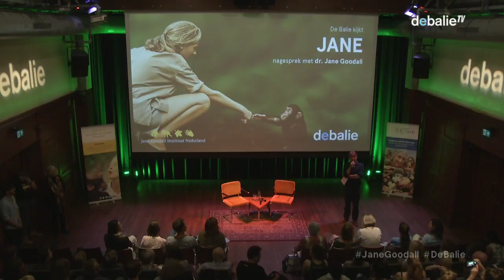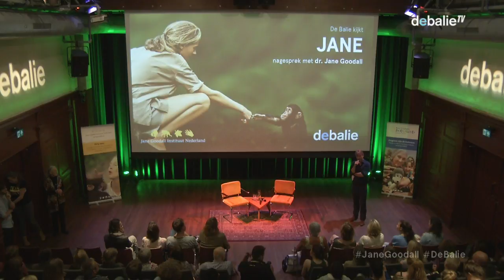#1. Jane Goodall introduces 'Jane' the film - Jane Goodall Institute - De Balie Kijkt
Primatologist and anthropologist Dr. Jane Goodall (84), the world's foremost expert on chimpanzees, introduces the film 'Jane' at De Balie in Amsterdam. In collaboration with The Jane Goodall Institute.

N E D E R L A N D S:

 De Balie kijkt Jane met Jane Goodall i.s.m. het Jane Goodall Instituut

-  Op 25 mei verwelkomen wij wereldberoemd primatoloog dr. Jane Goodall, PHD, DBE in De Balie. Na een inleidend gesprek met Jane Goodall over haar welbewogen carrière kijken we de prachtige documentaire Jane, waarin we zien hoe Goodall onderzoek doet naar het gedrag van chimpansees in hun natuurlijke leefomgeving.

Over Jane
Als 26-jarige secretaresse krijgt Jane Goodall van paleontoloog Louis Leakey de kans om naar Afrika te gaan, haar grote droom. Zonder enige ervaring, kennis of wetenschappelijke opleiding trekt zij, samen met haar moeder, naar de wildernis om de allereerste onderzoeker naar apengedrag in het wild te worden. Goodall’s jonge jaren en haar avontuur worden laten zien in Jane: een ongelofelijk mooie en diep romantische film.

Over Jane Goodall en het Jane Goodall Instituut
Met steeds kleiner wordende leefgebieden voor primaten, en een klimaatagenda die onder constante druk staat is het werk van Goodall belangrijker dan ooit. In 1977 richtte ze het Jane Goodall Instituut op ter bescherming van chimpansees in Afrika. De stichting streeft naar een beleid waarin –naast de leefomgeving van dieren- ook de leef en werkomgeving van mensen verbeterd wordt om tot een duurzaam alternatief voor ontbossing en illegale handel te komen.

Dit evenement is georganiseerd in samenwerking met Het Jane Goodall Instituut. Met de aankoop van je kaart draag je bij aan Het Jane Goodall Instituut Nederland en daarmee aan duurzame bescherming van chimpansees en hun leefgebieden.